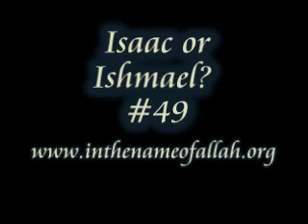IQ al Rassooli Isaac Or Ishmael